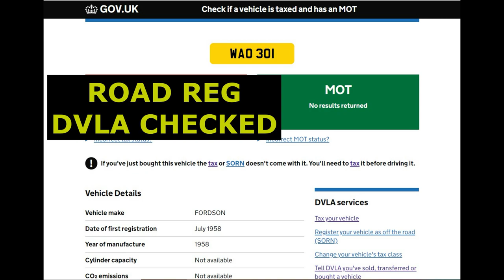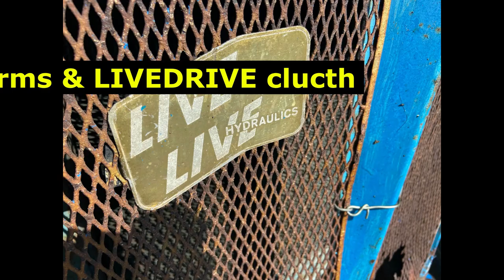FORDSON MAJORM 1958 ROAD REG TRACTOR SOLD BY